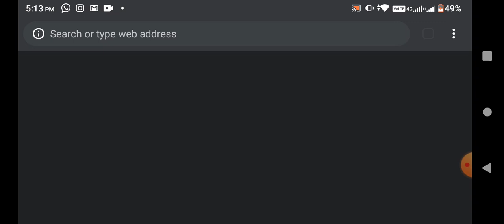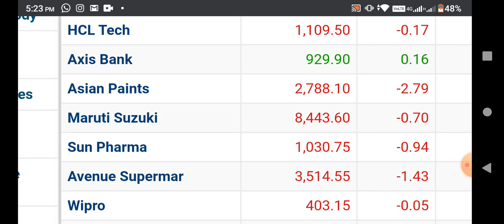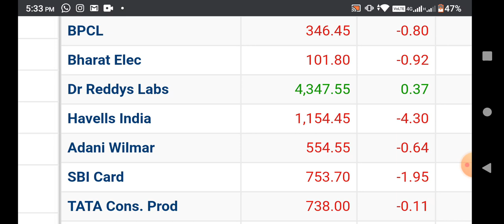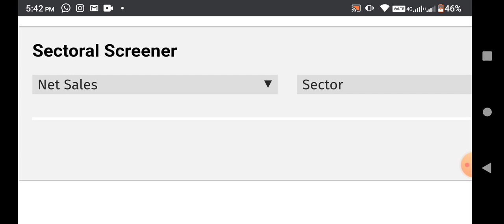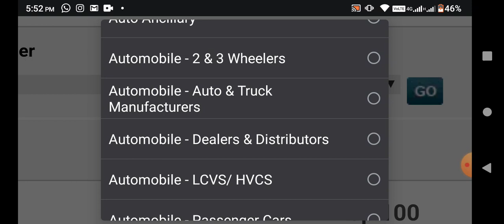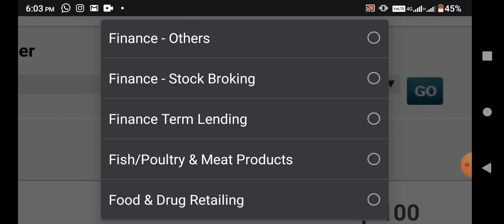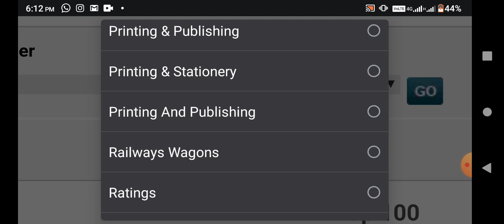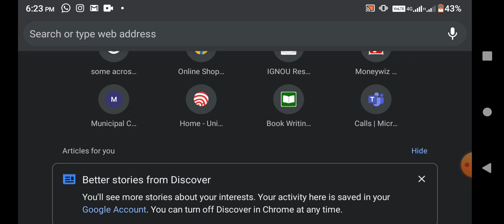New Top100Mcap Stocks News & analysis indicates best sectors and stocks for swing trade + investment